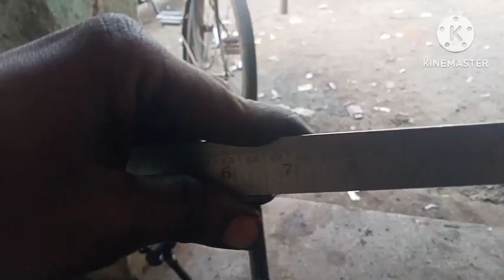इस engine में क्या क्या spear part खराब है उसकी पहचान केसे करे